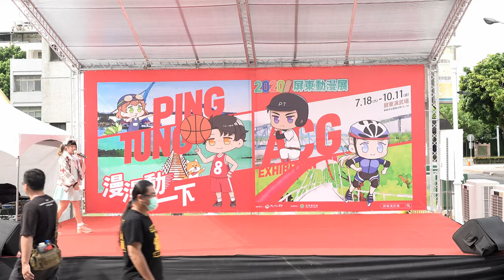漫漫動一下－2020動漫市集舞台活動開場 主持人:花鈴